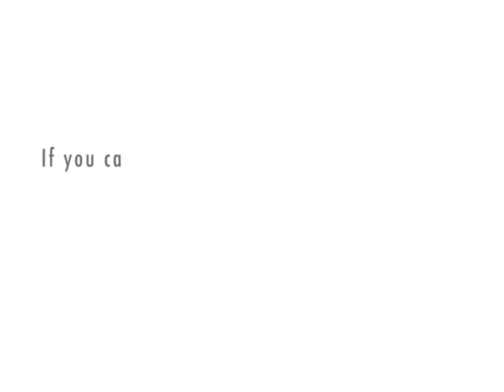EPCtest01.avi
This is a proof of concept video I created, featuring me and Ed McCallum. I couldn't find avatars that looked like us, so I used these robots.